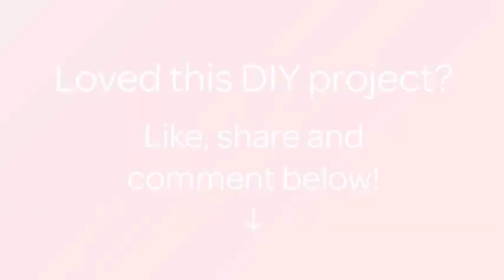Sew a Merry Easter Chick - DIY Crafts - Guidecentral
About this DIY project:
- Title: Sew a Merry Easter Chick

Supplies:
- Felt
- Ribbons
- Button
- Eyes
- Lace